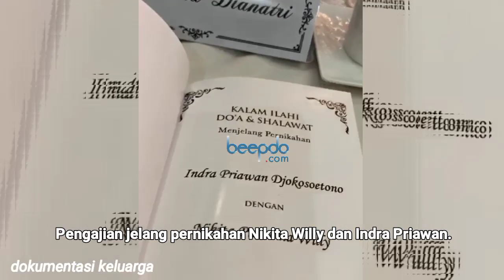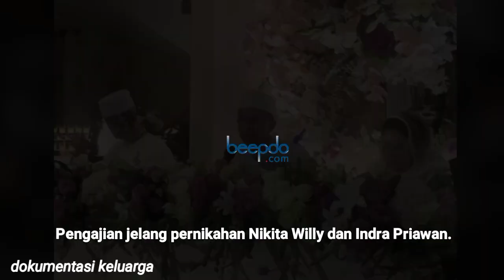Jelang Pernikahan Nikita Willy dan Indra Priawan, Keluarga Gelar Pengajian, Begini Suasananya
Jelang pernikahan, Senin (12/10) Indra Priawan yang merupakan calon suami Nikita Willy menggelar pengajian. Keluarga dan kerabat hadir dalam momen tersebut. Indra terlihat haru ketika mengucapkan terima kasih pada orangtuanya. (Kadir/Beepdo.com)